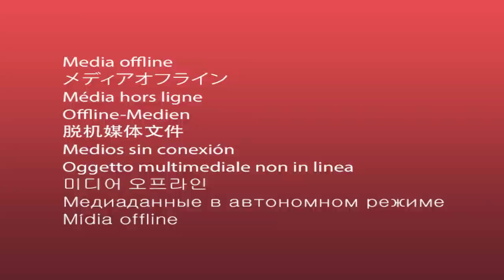DISDAGPERINKOP UKM SIDAK PT PAPA SAMSU